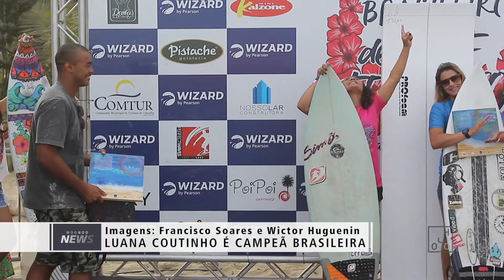Woohoo News - Luana Coutinho é a campeã brasileira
Acompanhe a cobertura do canal Woohoo com a matéria no Woohoo News mostrandoo o que rolou no Wiggolly Dantas apresenta Wizard Brasileiro de Surf Feminino 2017, em Ubatuba, dias 22 a 24 de setembro.